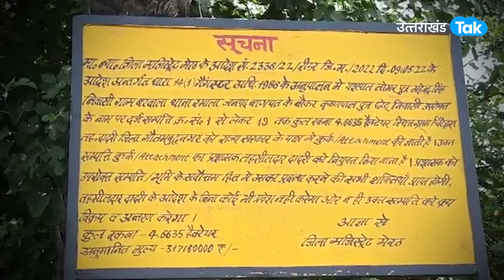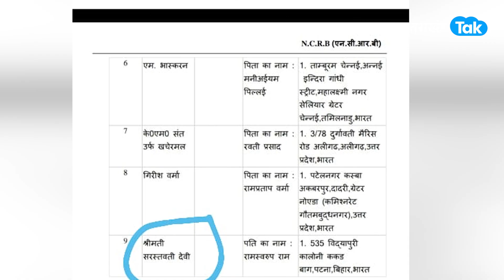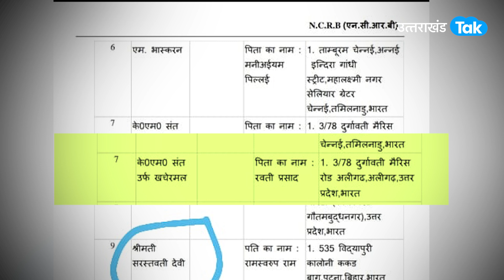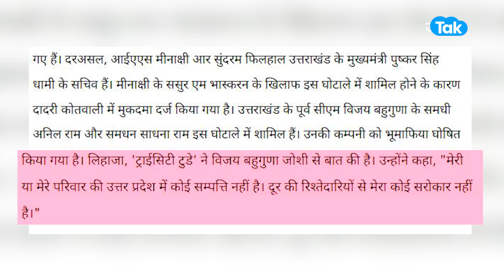LAND SCAM : उत्तराखंड के अधिकारियों के UP के लैंड स्कैम से जुड़ रहे तार !